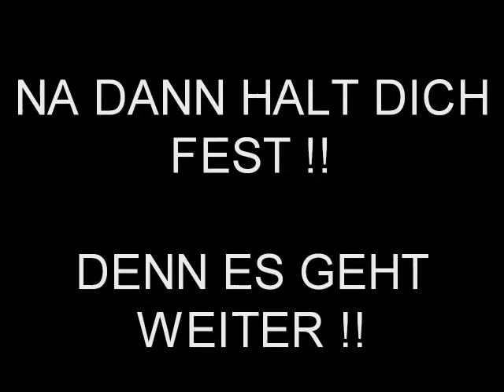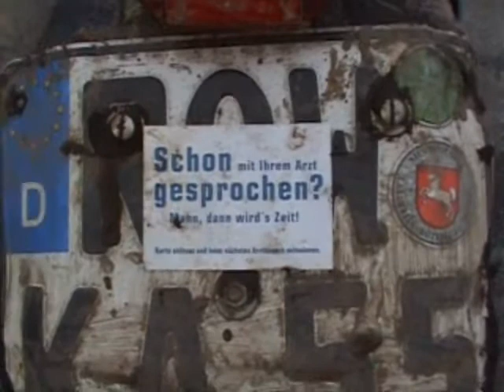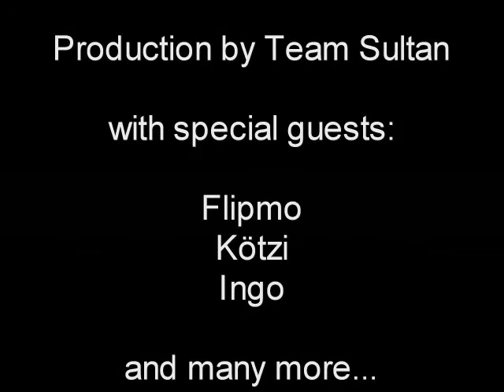LAWBREAKER TRAILER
Unser erster Trailer für unser Video-Stuntprojekt, zusammengeschnitten aus diversen Szenen aus 2004/05. Schönen Dank an Chrisch und die Jungs von HORDAC für den coolen Song!! Da kommt nochmehr, hehe!! Viel Spass beim Schauen!!